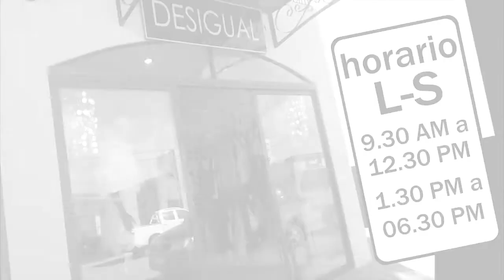Ser un emprendedor, nace o se hace...qué se necesita para serlo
Noticiero de TV: GUANACASTE NOTICIAS, No. 1519, ENERO 2018.Transmitido en Canal 8 Guanacaste, Cable Tica. Dirección Edward Alfaro Arce.